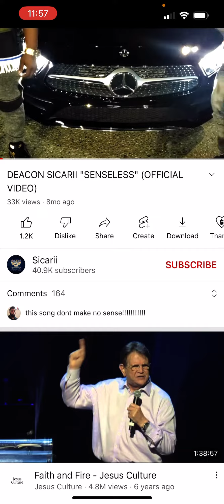Sticks at Camp!!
We already know that they’re paid agent camps like other camps.